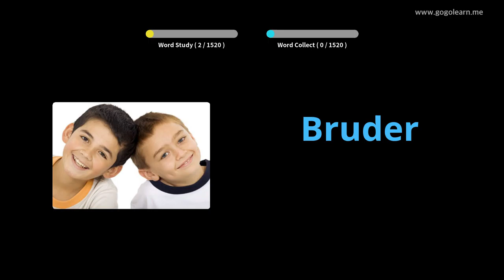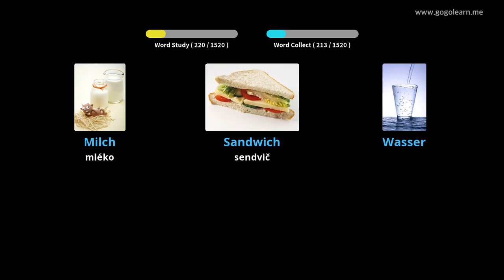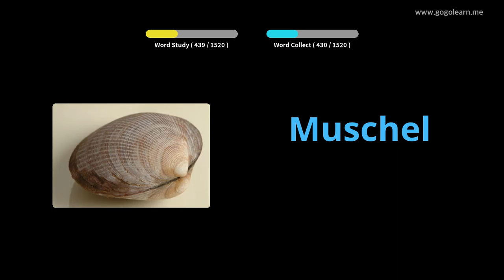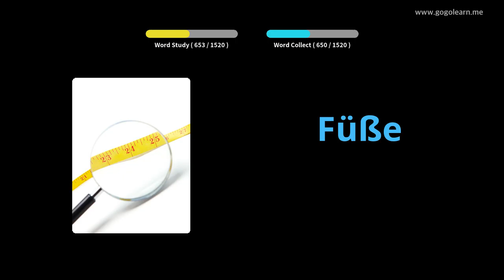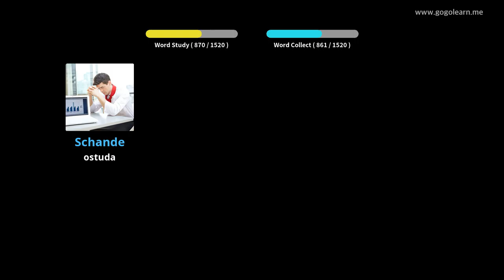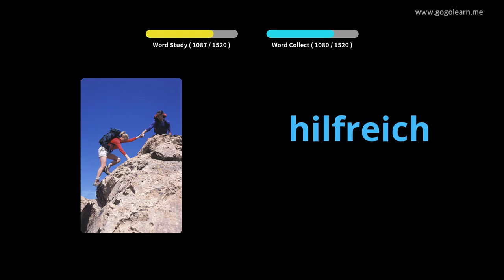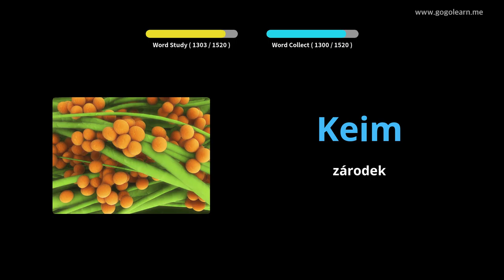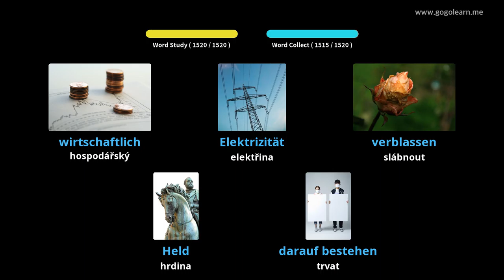Naučte se s Němec obrázky | Němec slovník Základní | Golearn